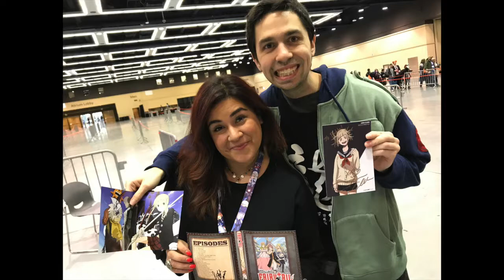Leah Clark as Mavis Vermilion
This is a recording that I received from Leah at the anime convention Sakura Con in Seattle in April 2018. She was kind enough to indulge me in doing the voice of one of her characters saying that I was her favorite guest to meet at the event. :) That is a picture of the two of us at the end. Also, Bubba is a nickname.